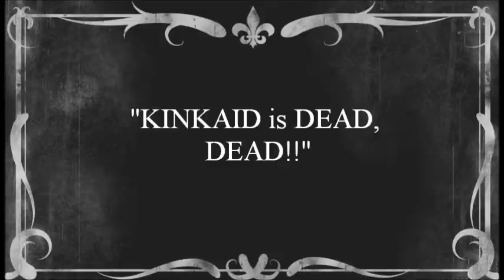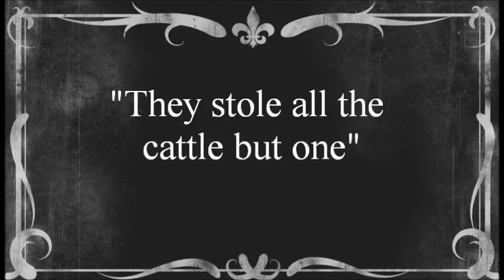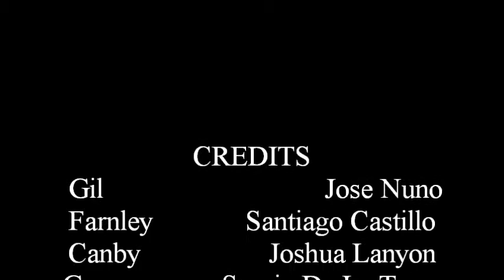The ox-bow incident English 3 AP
Movie trailer for the novel The ox-bow incident